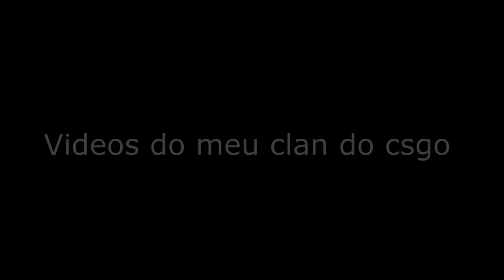CSGO FT:meu clan do csgo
no video nao mostar o time pois entrei só ontem